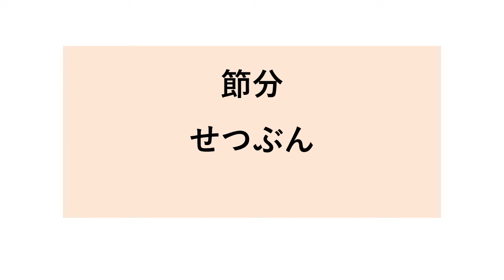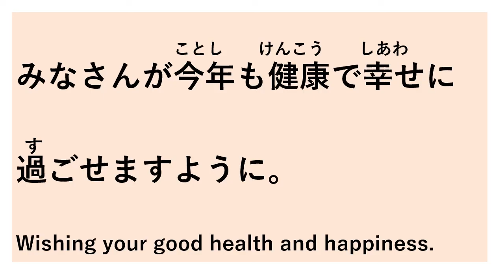Japanese annual event SETSUBUN せつぶん 節分